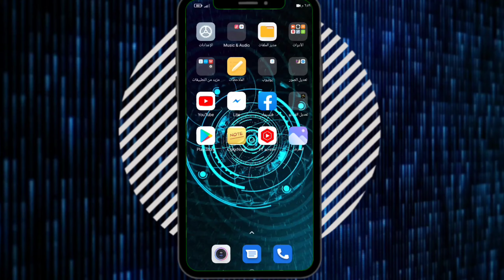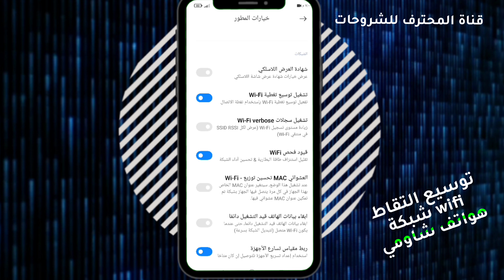تقوية شبكة الواي فاي شاومي بتفعيل ميزة توسيع التقاط اشارة wifi في xiaomi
تحسين إلتقاط Wifi في هواتف شاومي بتفعيل ميزة توسيع التقاط شبكة الواي فاي xiaomi, تقوية شبكة الواي فاي شاومي بتفعيل ميزة توسيع التقاط اشارة wifi في xiaomi.
على هواتف شاومي او ريدمي او بوكو يمكن فتح خيار المطور من أجل تقوية إلتقاط شبكة الويفي لكل هواتف xiaomi, redmi,poco و هذا ما سنتعلمه في هذا الشرح من قناة_المحترف_للشروحات .